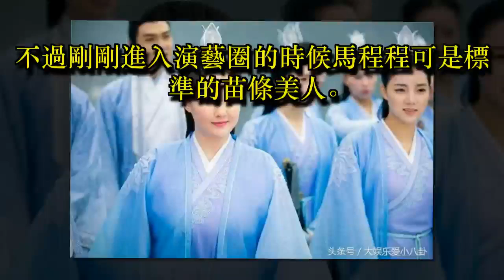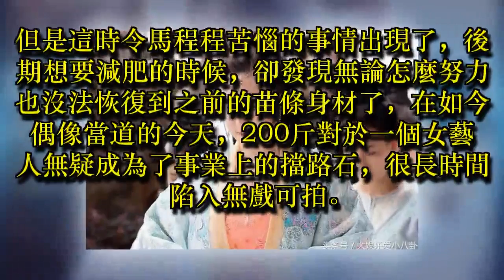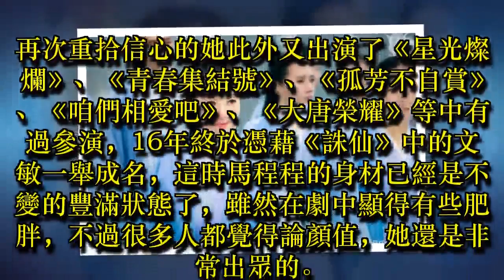因角色增肥到200斤，被男主分手險自殺，如今成最美胖子！